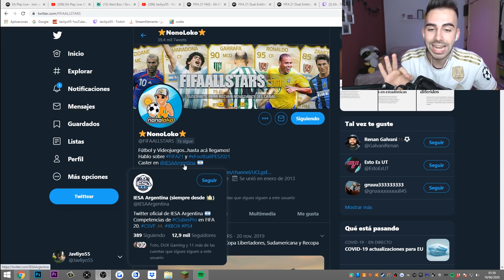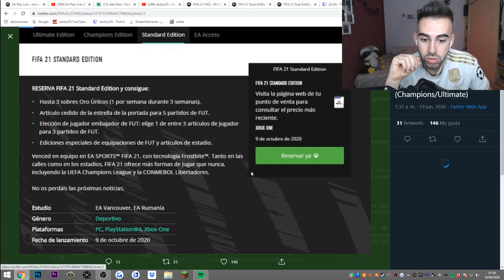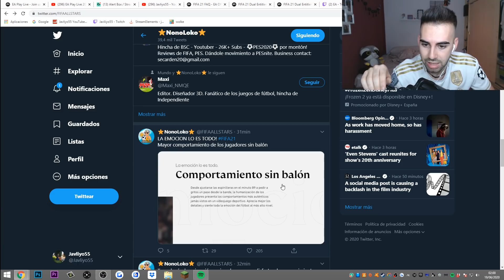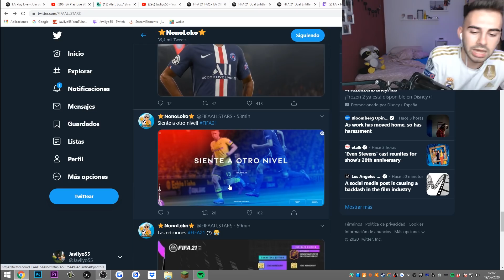FIFA 21 TRAILER Y TODAS LAS NOVEDADES!!! 🔥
En el vídeo de hoy reacciona al FIFA 21 TRAILER , FIFA 21 TEASER , y a FIFA 21 NOVEDADES , FIFA 21 PS5 , FIFA 21 PS4 , FIFA 21 GAMEPLAY

En este canal encontrarás vídeo de FIFA 20 donde habrá ULTIMATE TEAM , MODO CARRERA , CLUBES PRO , VOLTA , FUTBOL SALA , EXPERIMENTOS FIFA 20 , MITOS FIFA 20 además de vídeo de FÚTBOL REAL , REACCIONES , PREDICCIONES , y mucho más.

No me llamo javlino ni javlino55 ni javiliyo ni javiliyo55 me llamo JAVLIYO55.

Todos los vídeos de este canal son creados y editados por Javliyo55.